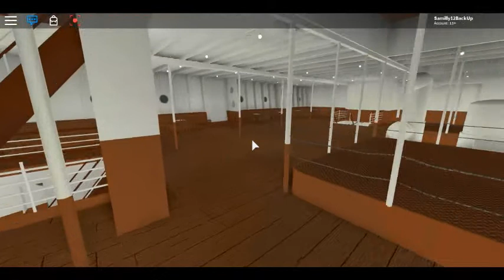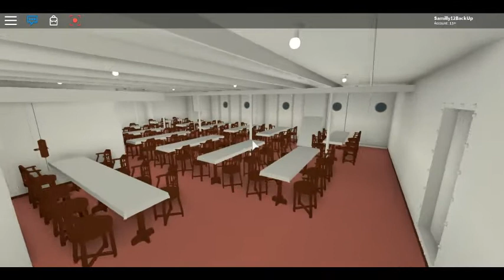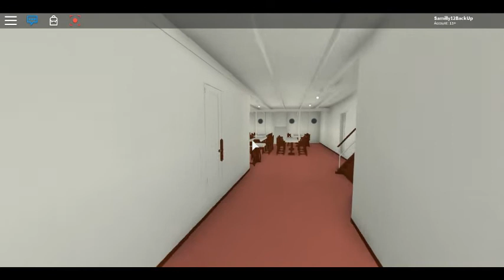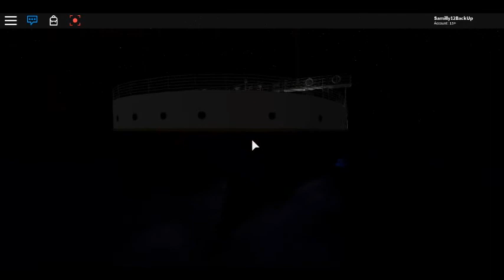The Honor and Glory of Roblox: 3rd Class Area Tour